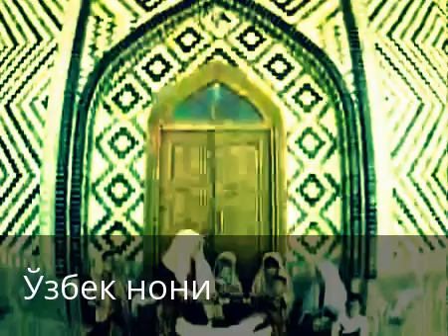Нонимиз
*UZUM MARKET*  Do`konimizga marxamat:
1.Barcha viloyatlarga 1 kun ichida etqazib beramiz!